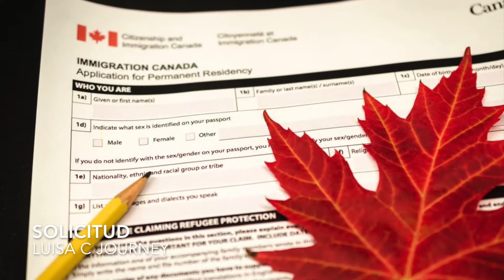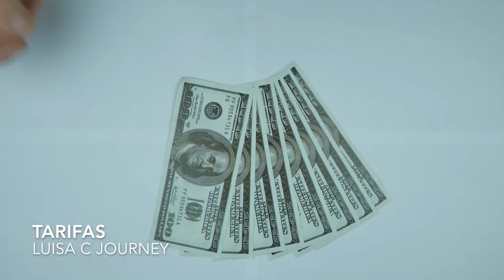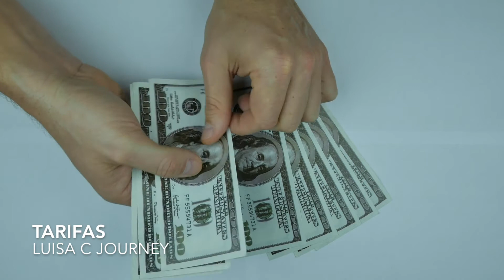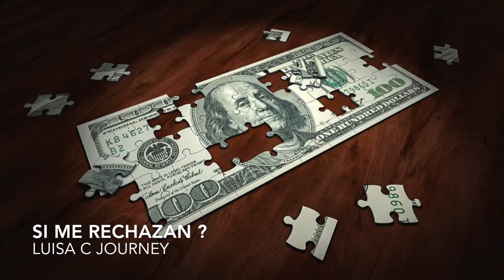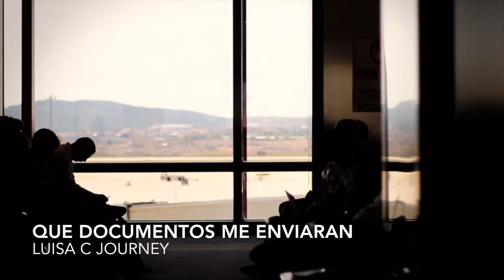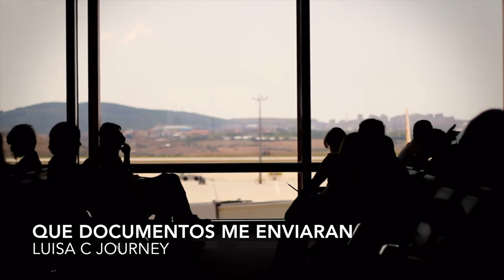Patrocinio Familiar.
Immigration Journey"
 "Visa Application Tips"
 "Citizenship Process" "Immigrant Stories"
 "Legal Immigration Advice"
 Border Crossing Experience" "Immigration Success Stories"
 "Immigrant Community"
 "Global Citizenship"
 "Diversity and Inclusion"
 "Cross-Cultural Experience"
 "Study Abroad Adventures"
 "Work Visa Opportunities"
 "Permanent Residency Guide"
 "Navigating Immigration Laws"
 "International Student Life"
"Work Opportunities Abroad"
 "Multicultural Society"
 "Global Mobility Trends"

Ley de inmigración y protección de refugiados
Reunificación familiar
• (IRPA)

12 (1) Un ciudadano extranjero puede ser seleccionado como miembro de la clase familiar sobre la base de su relación como cónyuge, pareja de hecho, hijo, padre u otro familiar prescrito de un ciudadano canadiense o residente permanente.

El IRPR Regulación de Inmigración y Refugiados
 Regulación de Inmigración y Refugiados

Regulación
 (R117)

El IRPR (R124) también permite el patrocinio de cónyuges y parejas de hecho en Canadá que actualmente residen con su patrocinador en Canadá y que tenían un estatus legal como residente temporal al ingresar a Canadá.